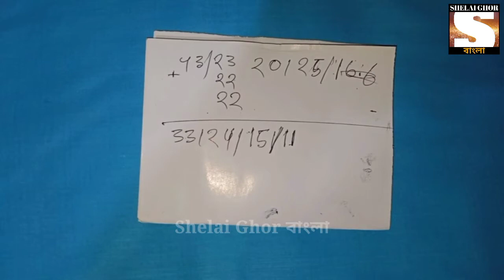সালোয়ার কাটিং শিখুন /পুরান সালোয়ার থেকে মাপ নিয়ে/Shelai Ghor Bangla